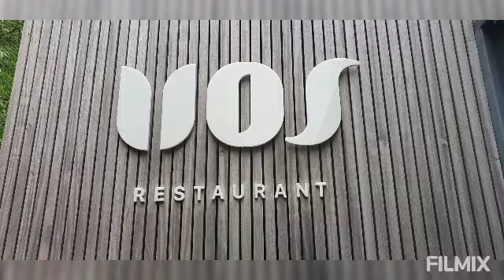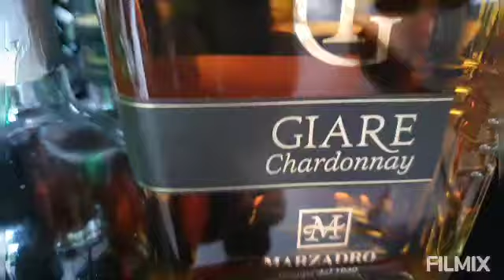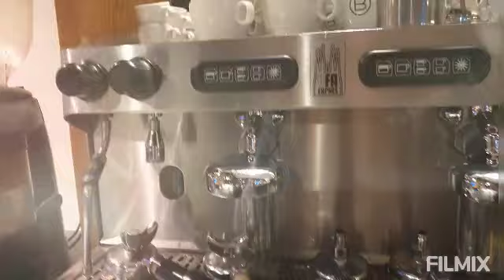Life overseas time is gold. Bawal ang tamad tamad diskarte is the key.👊